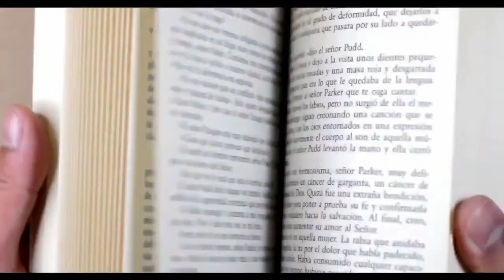LITERATURA: Franciszek Piątkowski i Powiernik | Co dalej z Uniwersum Powiernika?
SŁUCHACZE! Zanim przejdziecie do skrolowania prosimy, odwiedźcie naszego Patronite i "piątaka dajcie iSAPowi" - pomożecie nam w realizowaniu kolejnych materiałów!
Franciszek Piątkowski dał się poznać środowisku jako mistrz słowa od dwóch stron. Za dnia jest adwokatem prowadzącym własną kancelarię w Lublinie, ale gdy nadchodzi wieczór... . Piątkowski to również pisarz, który powołał do życia "Uniwersum Powiernika" - kilkutomową powieść, która zdobyła gro fanów wśród czytelników książek a także słuchaczy audiobooków.

Mamy również przyjemność poinformować, ze iSAP - Słowiańska Agencja Prasowa została Patronem Medialnym cyklu książek z "Uniwersum Powiernika".

W tym podcaście dowiesz się:
- Co to "Uniwersum Powiernika"?
- Czemu żona Franciszka wykradła jego powieść "Powiernik"?
- Czy Marek Lichocki umrze i co dalej z Uniwersum?
- Jakie plany pisarskie ma na przyszłość  Franciszek Piątkowski?

Zdjęcie w tle |  Właść. Franciszek Piątkowski - za zgodą Gościa podcastu.